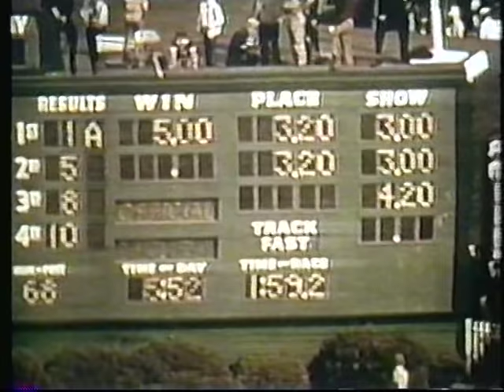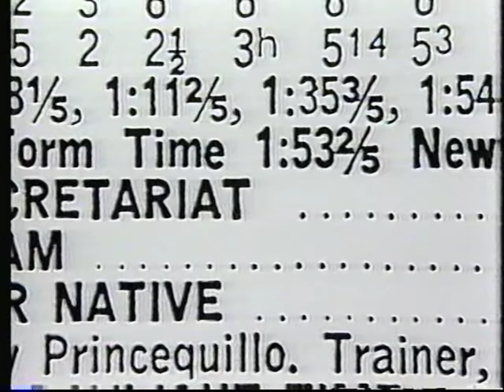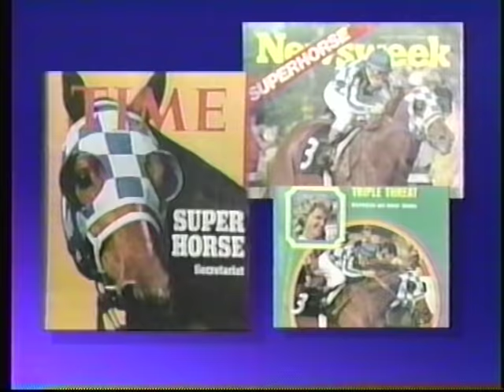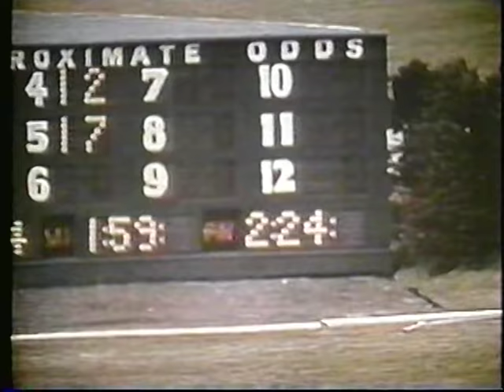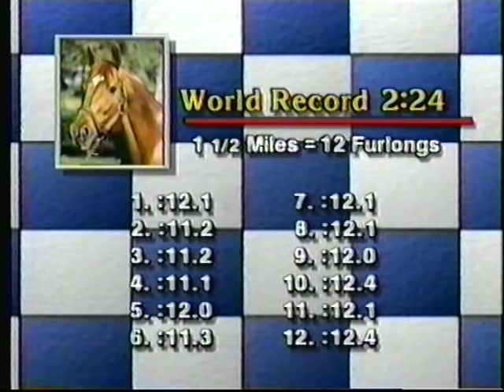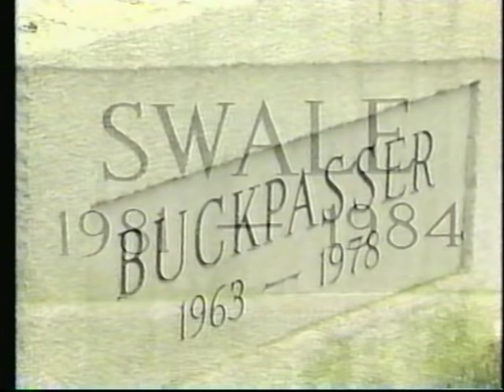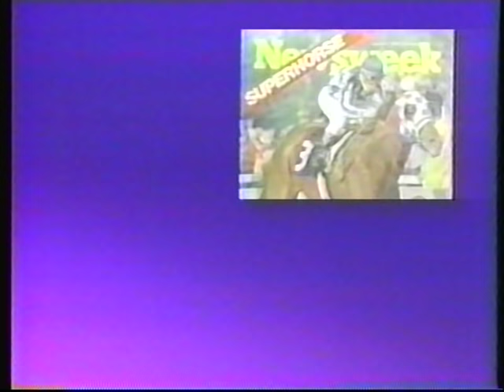Secretariat - The Life & Times Of An American Racing Legend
Secretariat